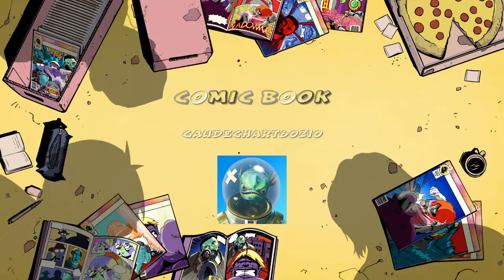Évènement Fortinte chapitre 3 saison 2